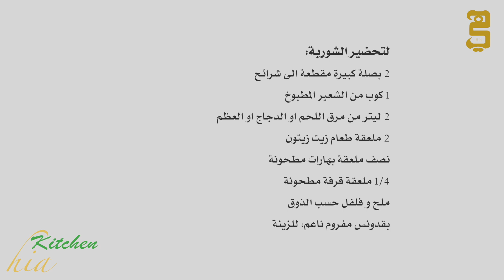شوربة الشعير مع كرات الكفتة